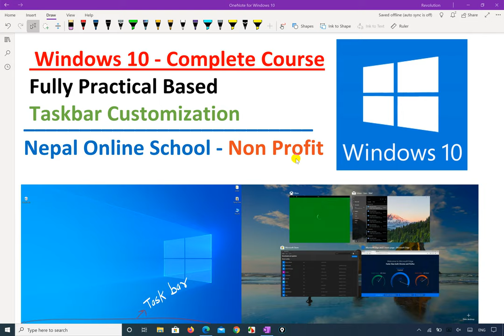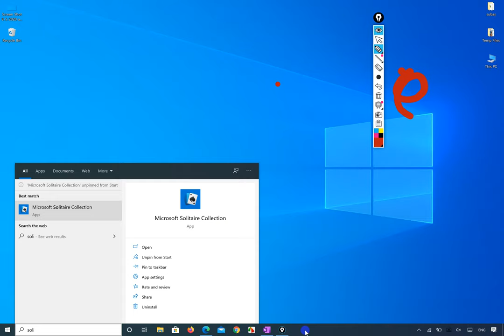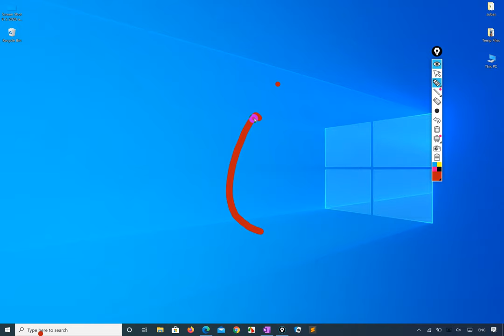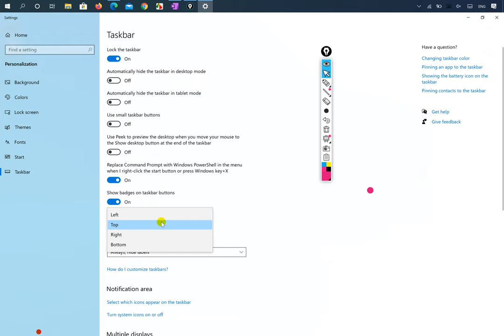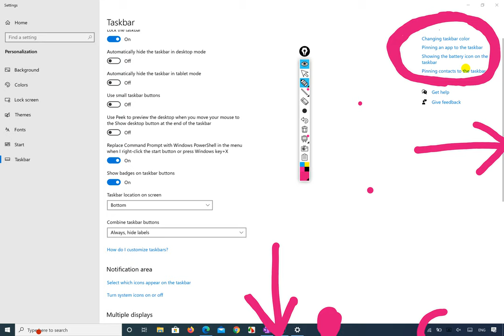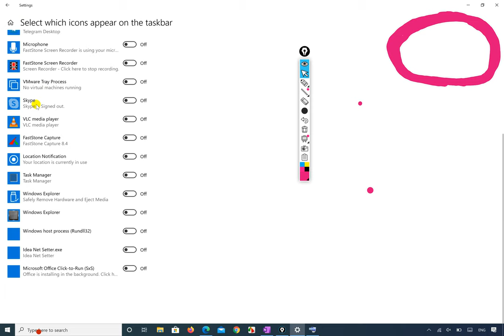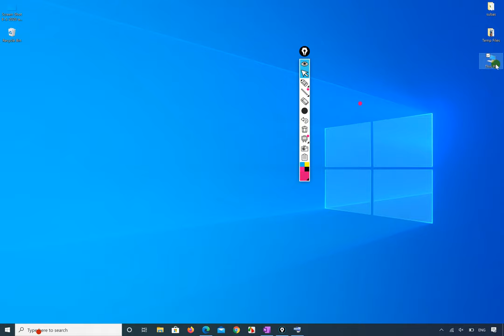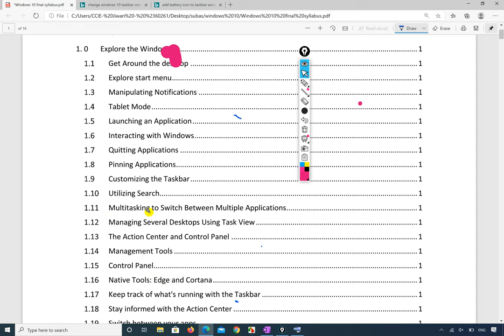3 | Windows 10 in Nepali | how to customize taskbar, optimize search in windows 10 in Nepali